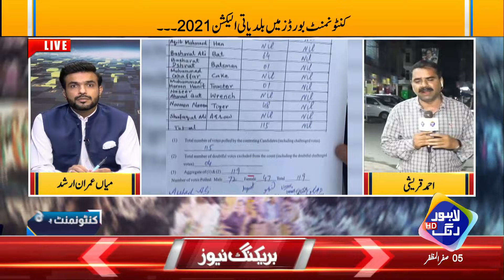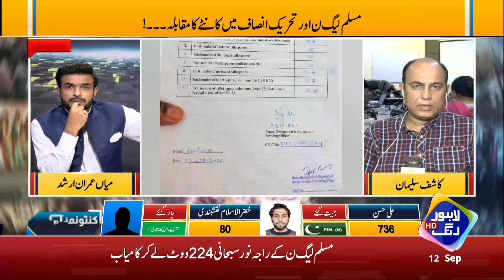Cantonment Board Elections 2021 | Lahore Puchta Hai | Lahore Rang